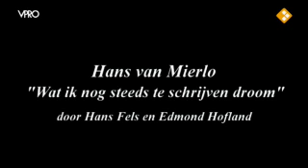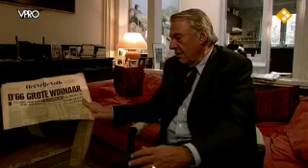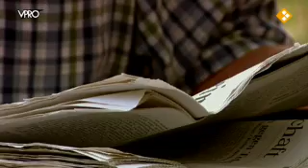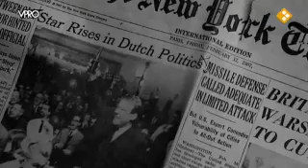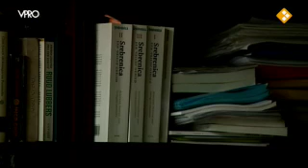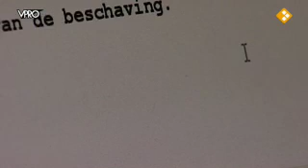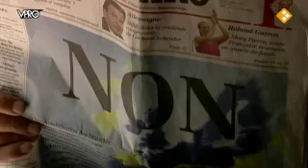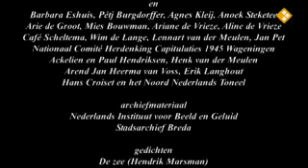Hans van Mierlo: Wat ik nog steeds te schrijven droom (2006)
Portret van D66 politicus Hans van Mierlo van de VPRO televisie.

De titel van de documentaire komt uit een gedicht van Nijhoff.

Het kind en ik

Ik zou een dag uit vissen,
ik voelde mij moedeloos.
Ik maakte tussen de lissen
met de hand een wak in het kroos.

Er steeg licht op van beneden
uit de zwarte spiegelgrond.
Ik zag een tuin onbetreden
en een kind dat daar stond.

Het stond aan zijn schrijftafel
te schrijven op een lei.
Het woord onder de griffel
herkende ik, was van mij.

Maar toen heeft het geschreven,
zonder haast en zonder schroom,
al wat ik van mijn leven
nog ooit te schrijven droom.

En telkens als ik even
knikte dat ik het wist,
liet hij het water beven
en het werd uitgewist.

1934